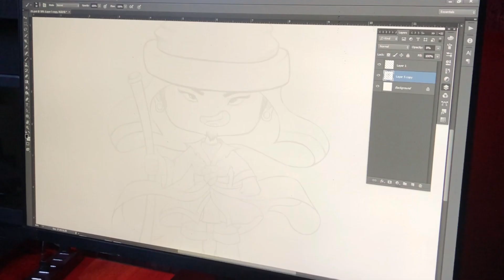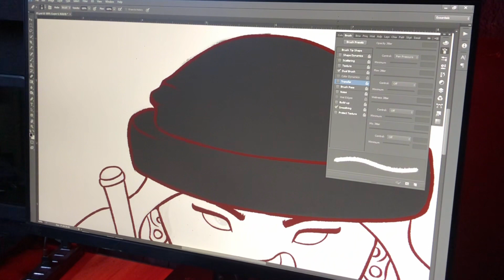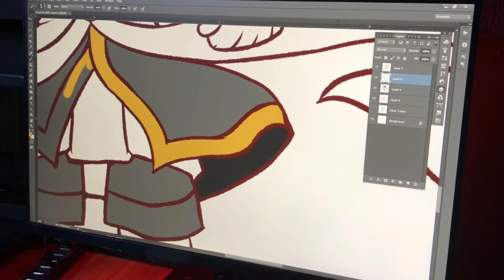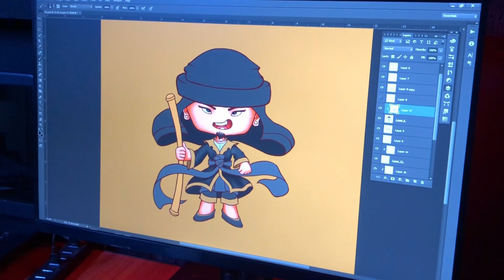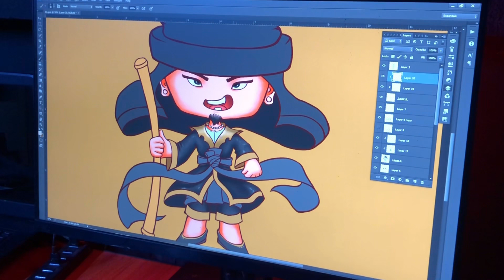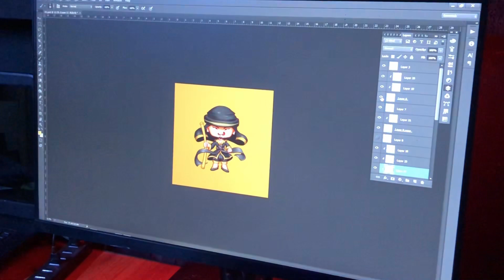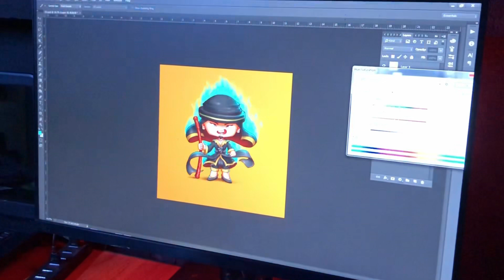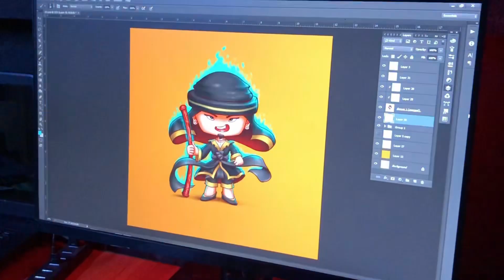Chibi character Design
Hello guys,today I will show how to draw a chibi character